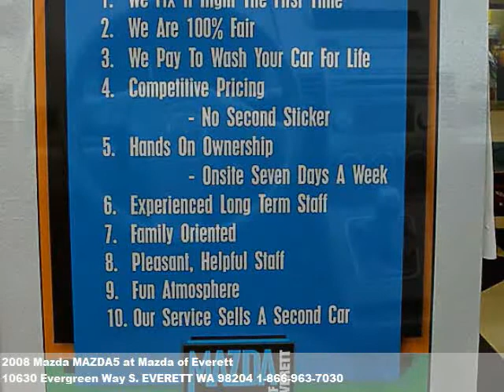2008 Mazda MAZDA5, $15999 at Mazda of Everett in EVERETT, WA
* PRINT THIS PAGE AND ASK FOR MIKE OLMSTED * * TO RECEIVE THE SPECIAL INTERNET B